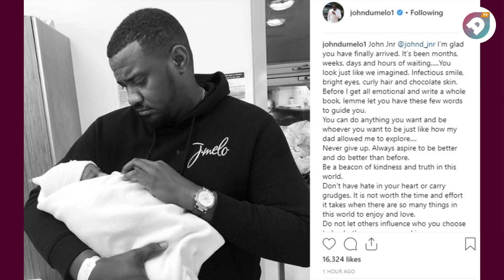Photos of John Dumelo baby, John Jr.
Actor and NDC supporter, John Dumelo and wife add to family!
The Dumelos happily welcomed the newest member of their family, John Dumelo, Jr. today! The actor and his wife only got married in May of this year. Due to the surprise nature of the wedding, some guessed that it happened because of the baby. But, whatever the reason and however he got here, let's just all be happy that John Jr. is here!